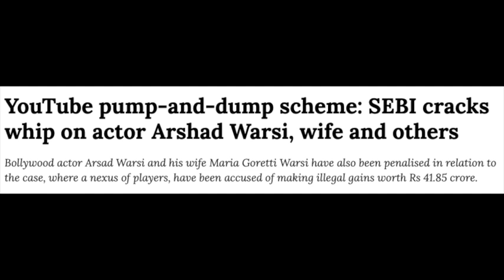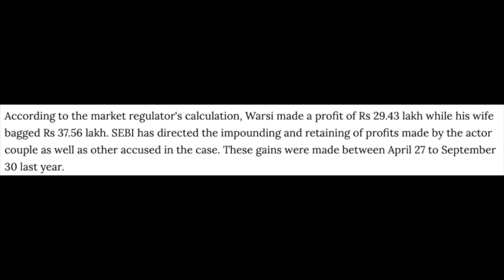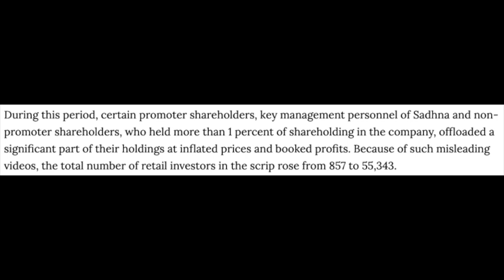Big Fraud in Stock Market with Retail Investors | Middle Class | Dont do these mistakes